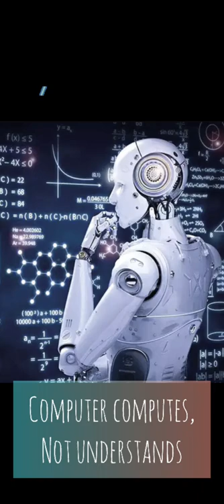What's Wrong with the Chinese Room Argument? Ghost in the Shell 3 fan movie project 030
What is wrong with philosopher John Searle's Chinese Room Argument?
Searle refutes the strong Artificial Intelligence based on his belief about human beings.
Is his belief valid?
Here I'm documenting my scriptwriting for the Ghost in the Shell 3 fan movie project.